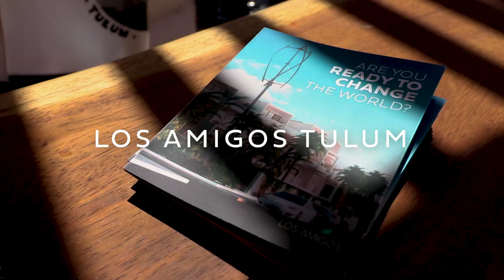Nos gusta inspirar en los mejores eventos del Caribe 🚗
Creemos en un futuro sustentable y amigable con la naturaleza al usar carros con cero emisiones e inspirar a las nuevas generaciones para crear un mejor futuro.🌎🌱